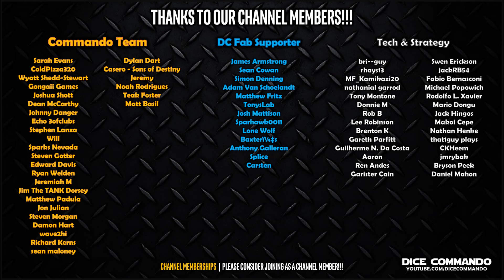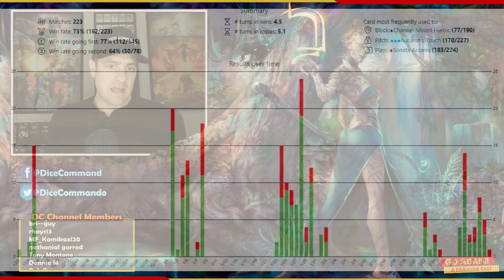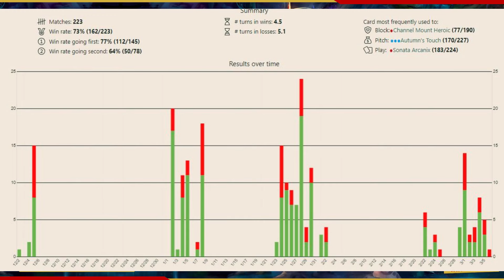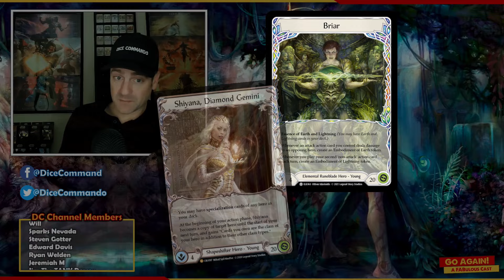Best Blitz Hero - Can she be Taken Down? | Flesh and Blood TCG | Go Again! Ep475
With 5 new heroes, and an arena full of class support in heavy hitters - will Briar finally be de-throned?